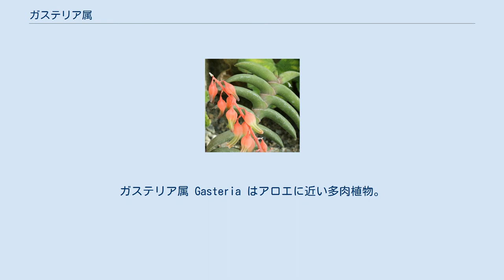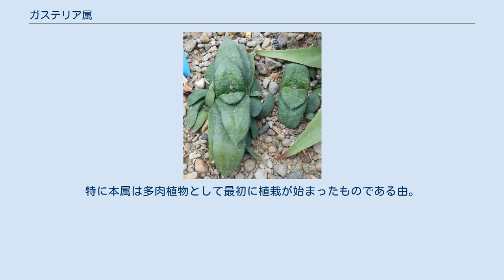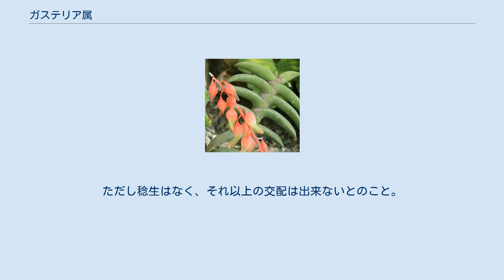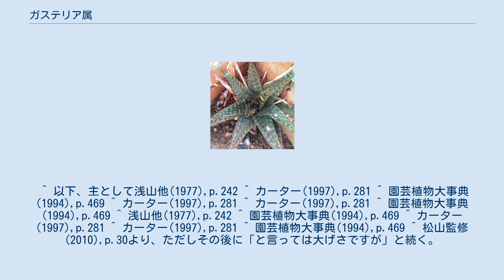ガステリア属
ガステリア属 Gasteria はアロエに近い多肉植物。
その姿と花の美しさから観賞用に栽培されるものを多く含む。
 多くは小型の多年生草本で多肉植物。
茎が長く伸びる種もあるが、多くは無茎で、地上から葉を密生する。
葉は多肉質で扁平なものが多く、舌状や剣状のものが多い。
葉色は濃い緑だが縁やその表の面や裏面に白い筋斑や斑点、結節などを持つものが多い。
多くは2列互生だが螺旋状のロゼットを形成するものもある。
 花は株の中央から伸び出した花茎の上に総状か円錐状の花序を形成し、個々の花は俯いて咲く。
花は筒状だが基部が丸く膨らむ。
多くは蕾の時に赤くて先端が緑で、この緑の部分は開花すると黄色に変わる。
開花しても花被が開くことはほとんどなく、先端が僅かに開く程度か、開かないものもあり、また一部では雄蘂が花被より先に抜き出る。
 学名は胃を意味するgasterにより、これは花の基部が膨らんでいることからの命名である。
 代表的なものを挙げる。
 南アフリカのケープ地方に分布。
一部にナミビアまでの分布がある。
 当初はアロエ属に所属させており、後にハオルシア属と共に独立させた。
アロエ科に含めた時期もある。
種数は50種、80種との数字もあるが、近年は16種とも。
 多肉植物として観賞用に栽培される。
特に本属は多肉植物として最初に植栽が始まったものである由。
「熱心な栽培家により育種がはかられている」ものもあって園芸品種の作出も行われている。
 栽培はきわめて容易で「どんなことをしても枯れない」とか「粗放な管理にも耐える」などとさえ書かれている。
 また本属と近縁属との間に人工交配も行われ、属間雑種も作出されている。
以下のような例がある。
ただし稔生はなく、それ以上の交配は出来ないとのこと。
 ^ 以下、主として浅山他(1977),p.242 ^ カーター(1997),p.281 ^ 園芸植物大事典(1994),p.469 ^ カーター(1997),p.281 ^ カーター(1997),p.281 ^ 園芸植物大事典(1994),p.469 ^ 浅山他(1977),p.242 ^ 園芸植物大事典(1994),p.469 ^ カーター(1997),p.281 ^ カーター(1997),p.281 ^ 園芸植物大事典(1994),p.469 ^ 松山監修(2010),p.30より、ただしその後に「と言っては大げさですが」と続く。
 ^ 浅山他(1977),p.242 ^ 園芸植物大事典(1994),p.471